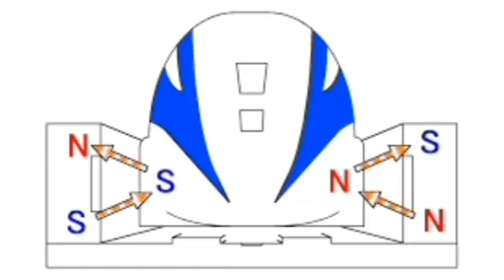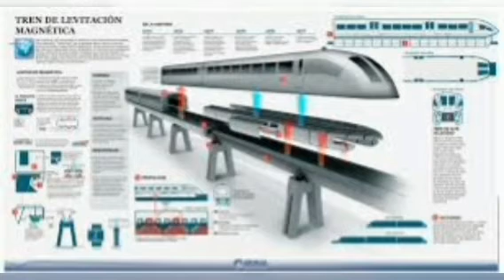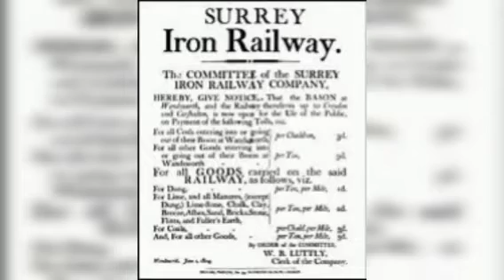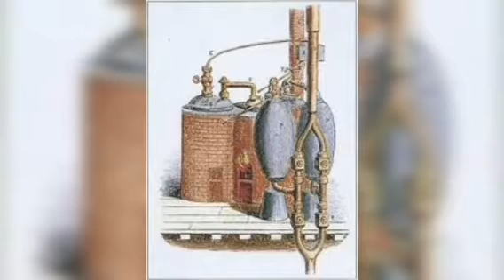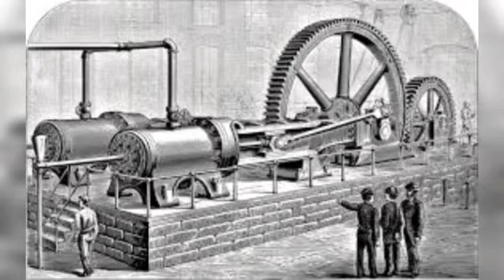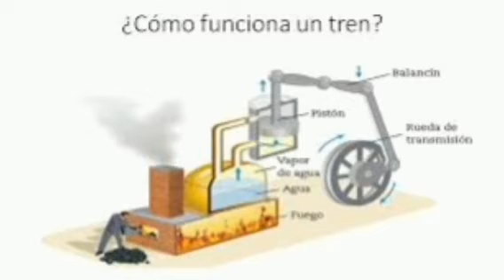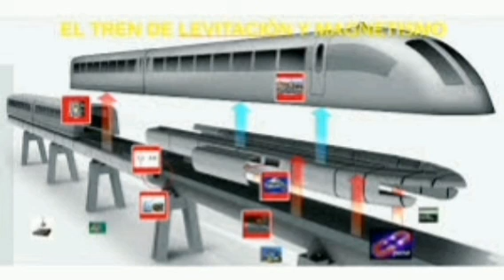LOS MEDIOS DE TRANSPORTE: EL TREN